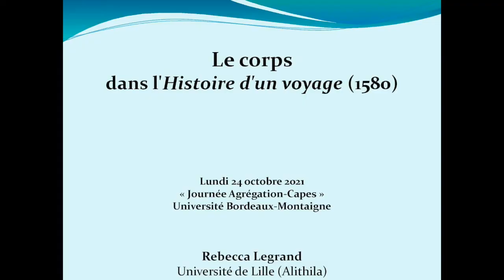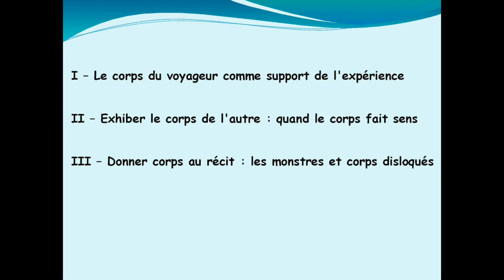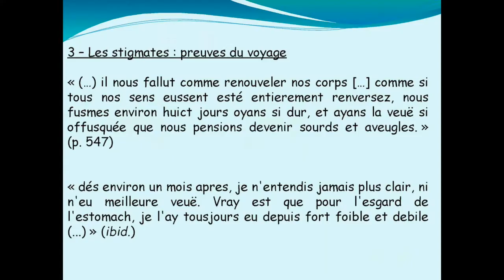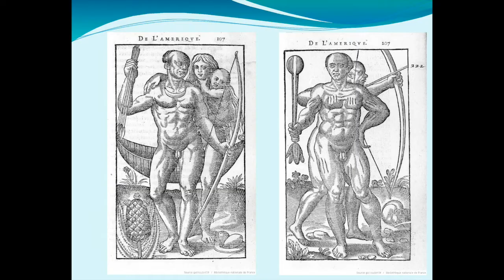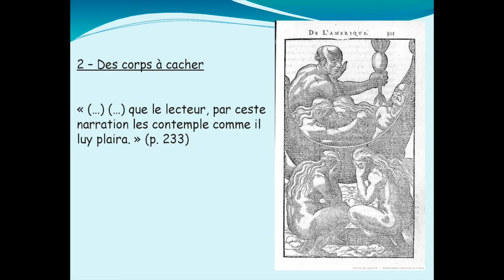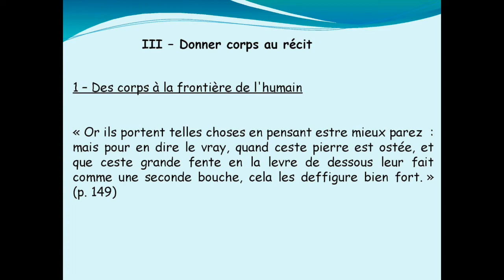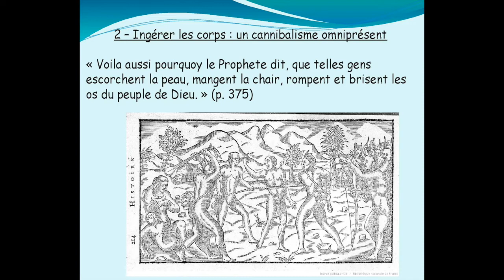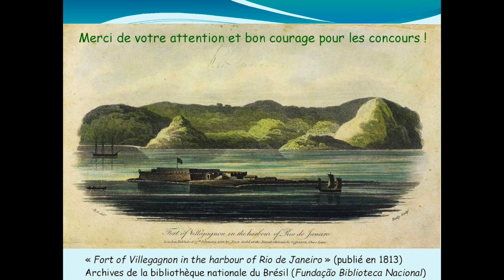Présentation de Rebecca Legrand (Le corps chez Jean de Léry).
Demi-journée d'agrégation consacrée au programme de littérature de Lettres (modernes et classiques), autour de Jean de Léry, Histoire d'un voyage fait en la terre du Brésil. Interventions de Dorine Rouiller (Jean de Léry cosmopolite?), Rebecca Legrand (Le corps chez Jean de Léry) et Lisa Pochmaliki (« pays incognu à ce grand Ptolomée » : espace et échelle dans l'Histoire d’un voyage).

Journée organisée par le Centre Montaigne, UR Plurielles, et le département des Lettres.